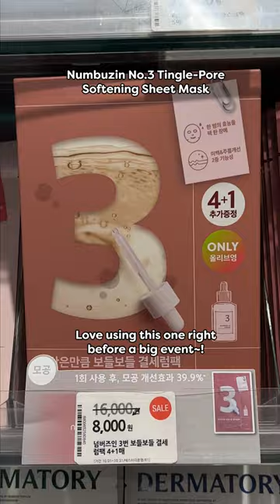Top 3 Sheet Masks from Olive Young that are SO worth trying!!😎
GET EUNISOO BOX NOW on BAZZAAL

ISOI Moisture Dr. Mask